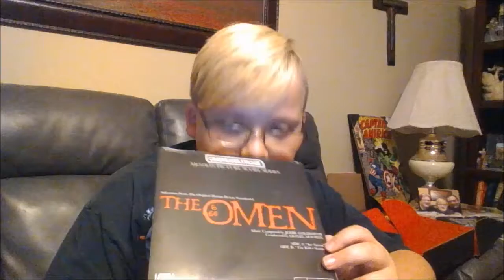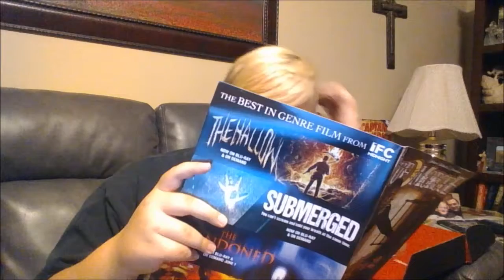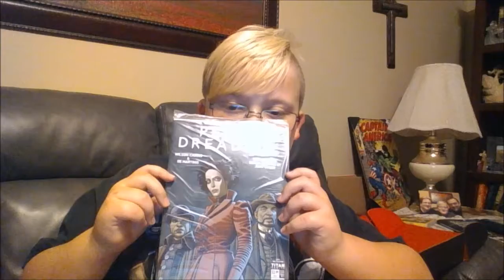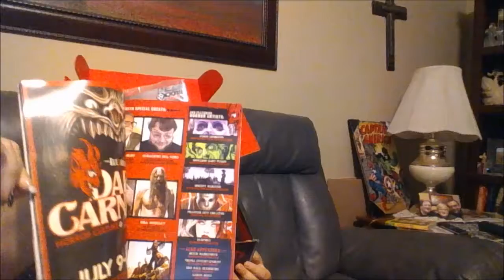Horrorblock June 2016